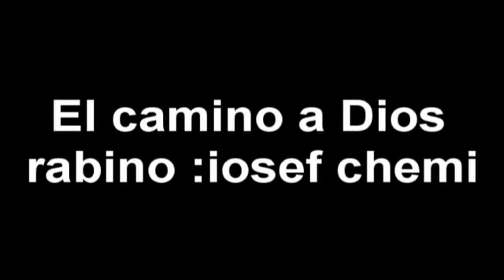EL CAMINO A DIOS :rabino iosef shemi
JUDAISMO MESIANICO por el rabino Iosef Shemi, comunidad  Judío Mesiánica Beit Sar Shalom , condarco 994, Buenos Aires Argentina:
Una puerta para conocer a Yeshua: el Rabino, el Mesías